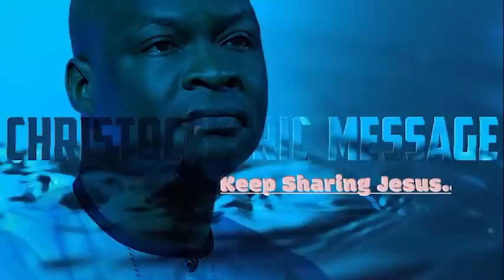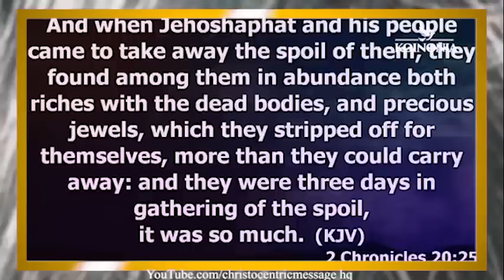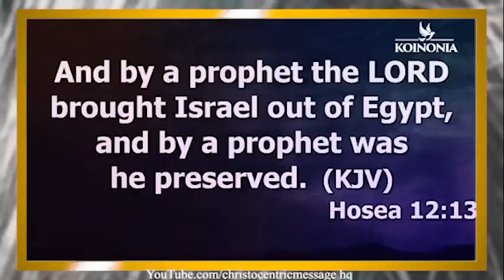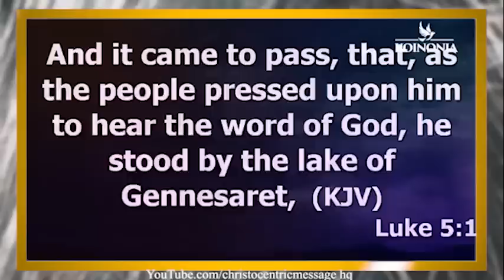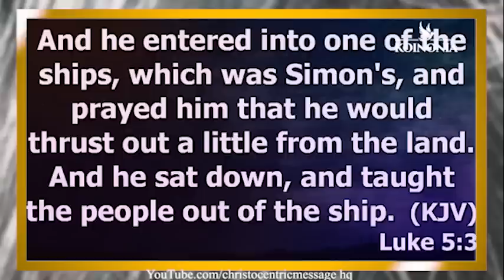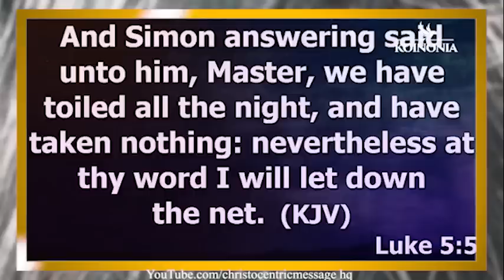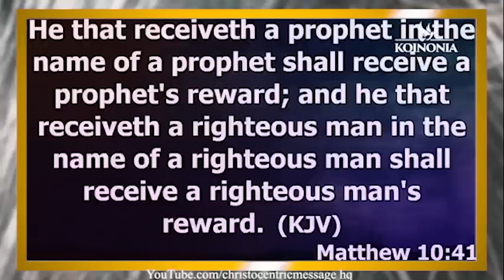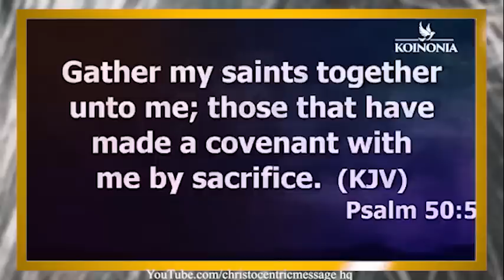LISTEN, DON'T SPEND ALL YOUR MONEY TODAY - Apostle Joshua Selman 2022